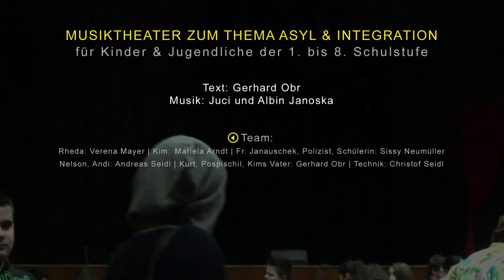Theater Freispruch - „Rheda muss bleiben“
Dokumentation über unser Musiktheaterstück „Rheda muss bleiben“ für Kinder und Jugendliche zum Thema Asyl, Menschenrechte und Integration.
Liedtexte: Juci Janoska und Gerhard Obr
Buch und Regie: Gerhard Obr
Rheda: Verena Mayer
Kim: Mariela Arndt
Nelson, Andi: Andreas Seidl
Frau Lehrerin Janauschek: Sissy Neumüller
Kurt, Oberinspektor Pospischil, Vater: Gerhard Obr
Livetechnik: Christof Seidl
Statement zum Stück: Mag. Christian Reumann, Kinder-  und Jugendanwalt Burgenland
Videoschnitt und Produktion: Traumfänger – Christoph Rabl – Theater mit Seele
Kamera: Hermann Rauschmayr
© Theater Frei-Spruch 2014